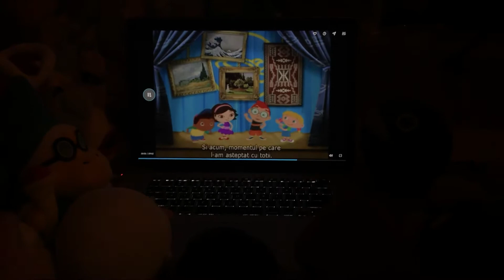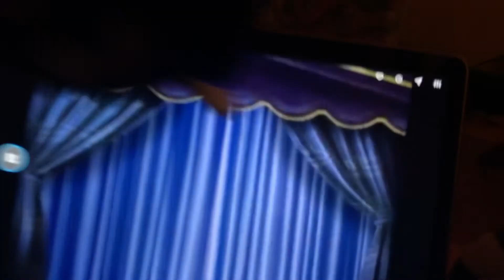Born to Ride